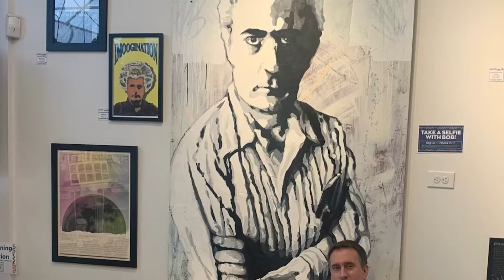Variations on “Blue Monk”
Kurt Martin is a gifted musician who can play in any genre of music!  Here his has built some themes off of Thelonious Monk’s “Blue Monk”, which I find fabulous!  The best thing though about Kurt “Tinman” Martin is his big kind heart!  I have had the pleasure of knowing the Tinman since about 1973 or 1974,